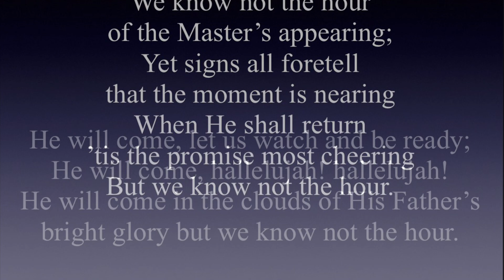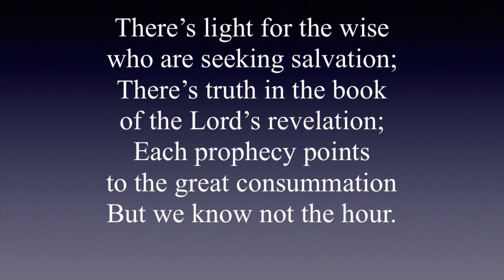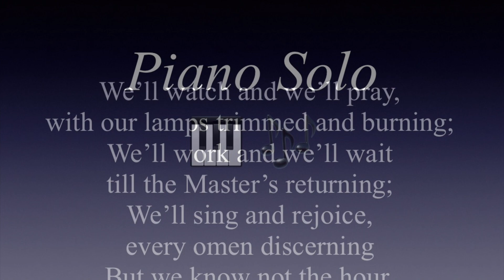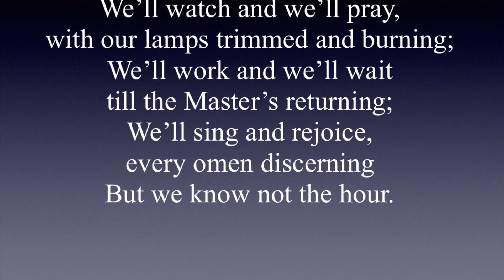We Know Not The Hour - SDA Hymnal 604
Thank You all for the feedback. Here’s a beautiful hymn play by the organ. I hope that you all enjoy.

Here are the lyrics to the hymn:

We know not the hour of the Master’s appearing;Yet signs all foretell that the moment is nearingWhen He shall return ’tis the promise most cheeringBut we know not the hour.

He will come, let us watch and be ready;He will come, hallelujah! hallelujah!He will come in the clouds of His Father’sbright glory but we know not the hour.

There’s light for the wise who are seeking salvation;There’s truth in the book of the Lord’s revelation;Each prophecy points to the great consummationBut we know not the hour.

We’ll watch and we’ll pray, with our lamps trimmed and burning;We’ll work and we’ll wait till the Master’s returning;We’ll sing and rejoice, every omen discerningBut we know not the hour.

If you like this video, you can also check out this video as well: